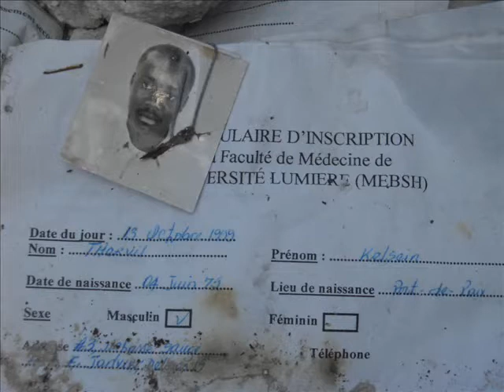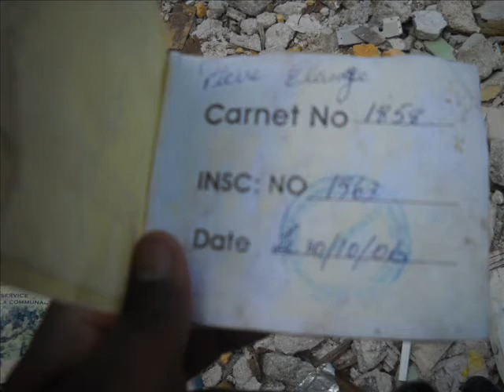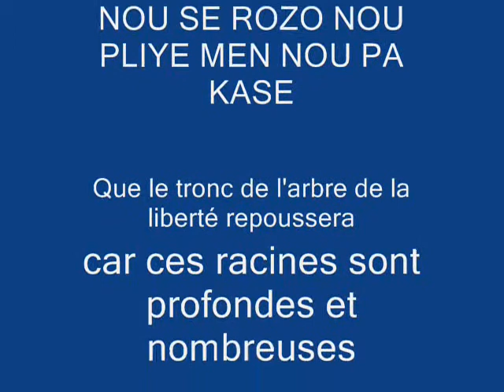Haiti Animateur DYDY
Plis pase 1.3 milyon moun ap domi nan lari Ayiti,vi yo pa pi plis ke yon eleksyon?Pwojè tout se tikout paw nan sou pouvwa,a la traka pou ti pèp sa a!